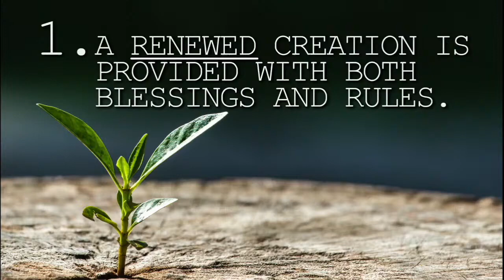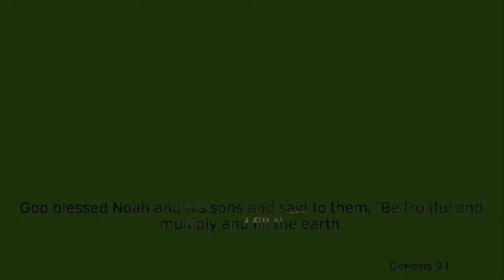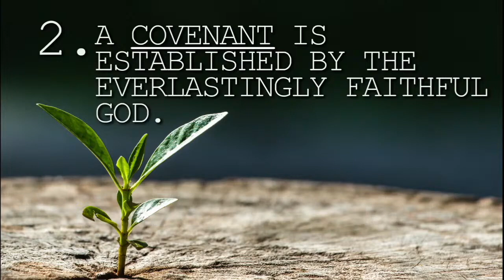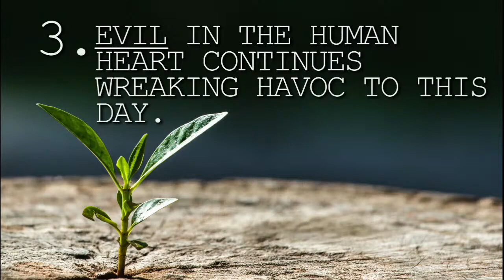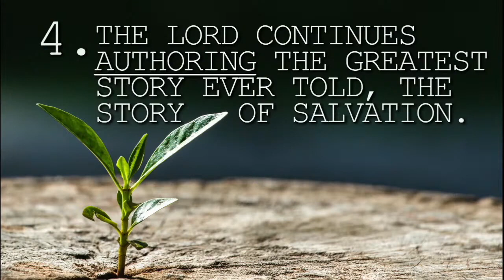"Life Goes On" Justin Howe